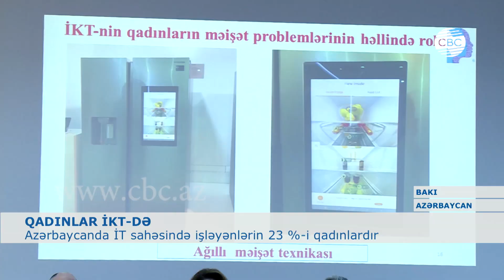İT SAHƏSİNDƏ İŞLƏYƏNLƏRİN 23 %-i QADINLARDIR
Bu gün Azərbaycanda informasiya texnologiyaları sahəsində çalışanların 1/5-dən çoxu qadınlardır. Bu barədə “Qadınlar İKT-də Beynəlxalq Günü”nə həsr edilmiş respublika elmi-praktiki konfransında məlumat verilib. Qeyd olunub ki, son dövrlər elm sahəsində çalışan qadınların sayında artım var,  o cümlədən İKT sahəsi ilə bağlı olan peşələrdə qadınlarının rolu yüksəlir. Bu tendensiya Azərbaycanda da özünü qabarıq şəkildə göstərir. 2018-ci ildə Azərbaycanda texniki elmlər sahəsində çalışanların 53 faizini qadınlar, 47 faizini isə kişilər təşkil edib.
İnformasiya Texnologiyaları İnstitutununda 2008-ci ildən aparılan tədqiqatlar gender problemlərinin həllində İKT-nin rolunun araşdırılmasına yönəldilib. Nəticədə məlum olub ki, gender stereotiplərinin mövcud olması bu sahədə sonradan müəyyən təzadlarla nəticələnir. Statistikaya görə, dünya üzrə İT sahəsi ilə məşğul olan 10 milyona yaxın insanın yalnız 30%-i qadınlardır. Bu sektor hər il 120 min yeni iş yerinin yaranmasına təkan verir ki, bu da nəticədə 2020-ci ildə 900 min ixtisaslı kadr çatışmazlığı ilə nəticələnəcək.
Ailə, Qadın və Uşaq Problemləri üzrə Dövlət Komitəsinin sədri Hicran Hüseynova bildirib ki, əsas məsələ gender fərqlərinin öyrənilməsi ilə əlaqəlidir. Bildirilib ki, İKT  qadınların elmi yaradıcılığının inkişafı və müxtəlif peşələrə yiyələnməsi baxımından geniş imkanlar açır.
Qeyd edək ki, Beynəlxalq Telekommunikasiya İttifaqının 2011-ci ildə təsis etdiyi “Qadınlar İKT-də Beynəlxalq Günü” hər il aprelin son həftəsinin cümə axşamı keçirilir. Əsas məqsəd gənc qadınların İKT sahəsinə cəlbi, onları bu sahəyə gəlməyə stimullaşdırmaq və peşə yönümündə seçim etməyə yardım göstərməkdir.